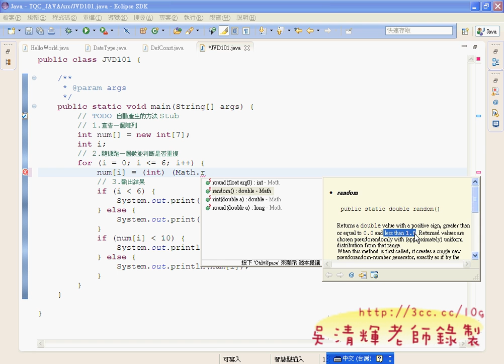02_JAVA證照101題解題(Android進階教學 吳老師)